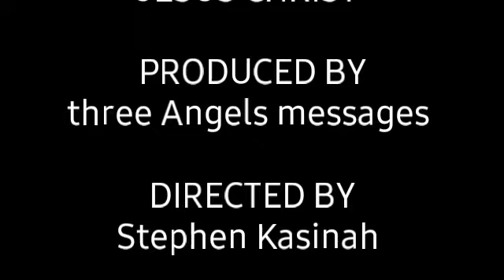Mwana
Mwalimu wa kiislamu adhalilika mbele ya ummah kwa kushindwa kujibu hoja.